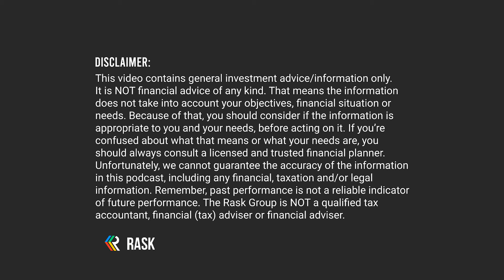What happens if your ETF issuer collapses | ETF Investing 2 0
Ever wondered what goes on behind the scenes of managing your ETF and what your management fees cover? In this clip, Evan Metcalf from ETF Securities shares more about what ETF issuers get out of running ETFs.

Owen, Kate and The Rask Group Pty Ltd do NOT receive anything for mentioning Super funds, products, shares, bank accounts, etc.

Date Recorded: 8th March 2022